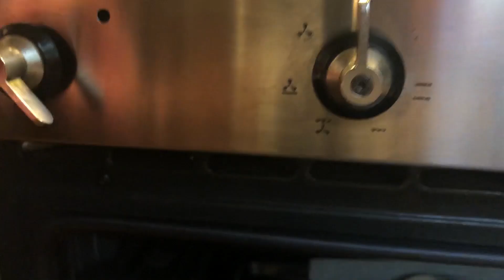Pavlova (short version)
the short version
An easy simple but naughty dessert
Important: if you use a hot air oven (as I do in most of my recipes) preheat on 180° and LOWER the heat to 150°as soon as you put the pavlova in the oven.
For the top and bottom heat oven or setting  Preheat on 200° and lower to 170°

Ingredients: 6 egg wites, 300 gr sugar, 1 teaspoon balsamico vinegar
topping: 1/4 L cream, 2 table spoons of mascarpone, red fruits of your liking